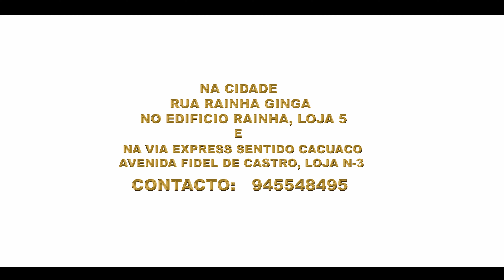art economic stop tv Anselmo Ralph